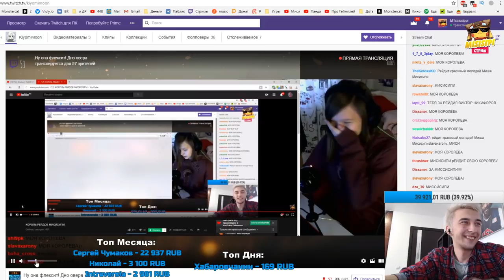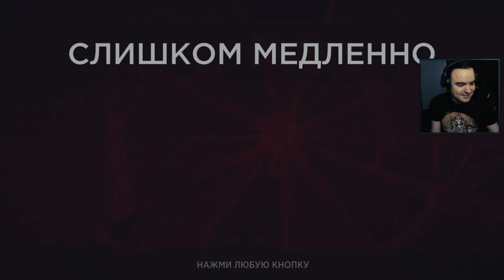BlackUFA 🔥 Лучшие Моменты #14